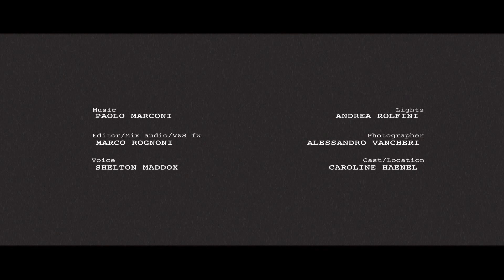STOP VIOLENCE!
Cortometraggio-spot realizzato per il concorso di YouTube Action for Women, che vuole far rivivere (come se fosse una vera e propria pellicola di un film) la vita di questa donna, con i suoi sogni e le sue passioni... ad un certo punto però, accade qualcosa, un episodio che le farà perdere l'equilibrio che negli anni si era costruita, e come vedremo... influenzerà non solo la sua vita futura, ma anche quella passata.
Sceneggiatura: Stefania Vairelli
Regia: Marco Rognoni